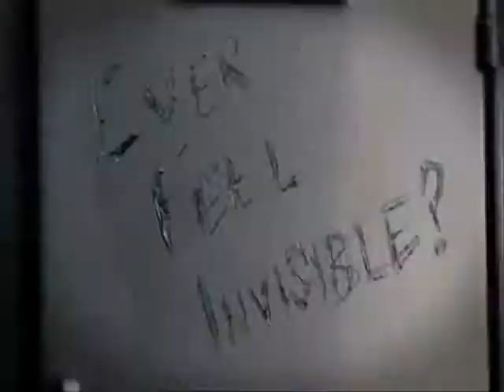Lovesick [Nakamura x Mitsuki x Ryuji]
Hii there! Mitsuki comes again!
I upload this video based on the relationships of some characters from my novel about Ryunosuke family, I hope you like the pictures. The video scenes are from the video trailer of the second book of Ghostgirl.